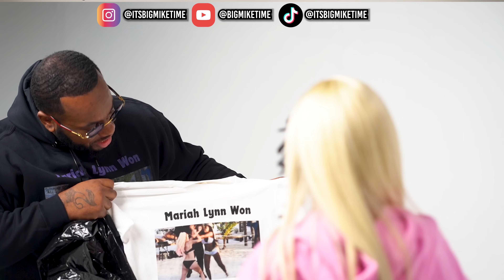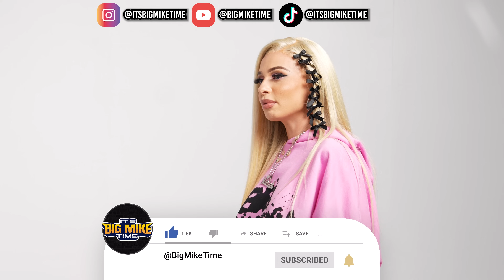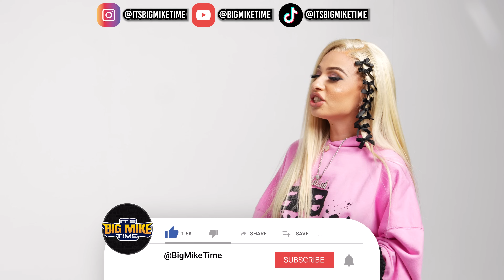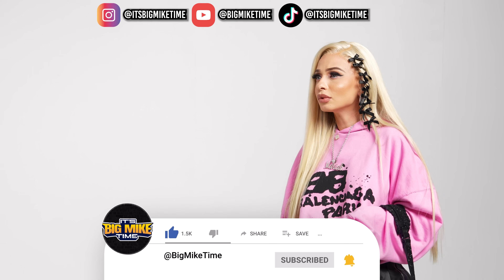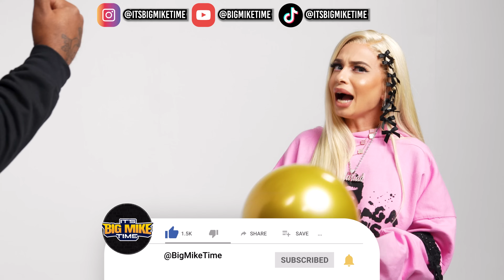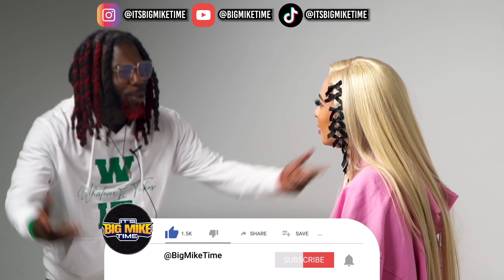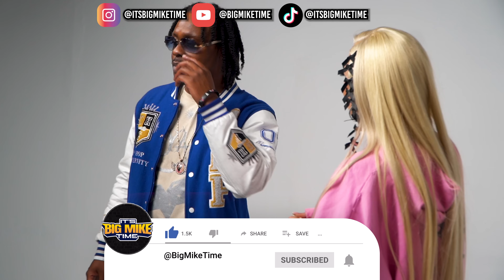20 PEOPLE VS 1 MILWAUKEE: MARIAH LYNN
FOLLOW ME ON ALL PLATFORMS - @ITSBIGMIKETIME